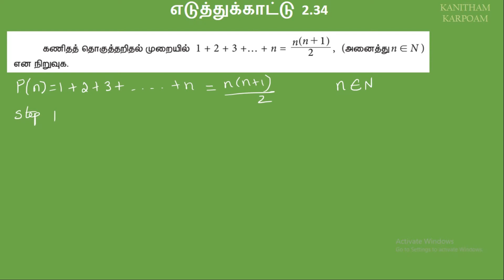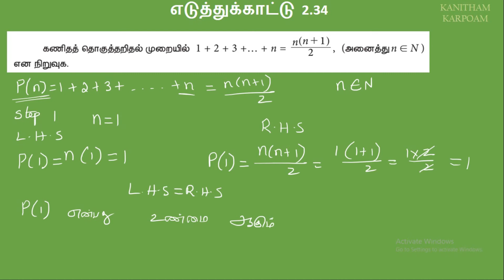TN 11th Business Maths Tamil Medium Example 2.34 // Lesson-3